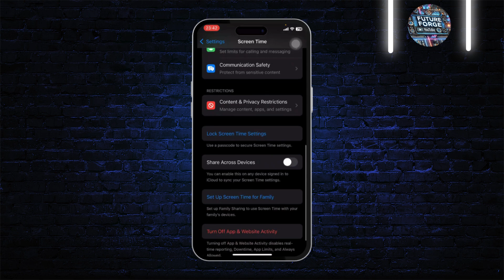How To Fix App Store Ask For Old Apple ID Password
Learn how to fix the issue where the App Store keeps asking for your old Apple ID password, even when using Face ID. In this step-by-step tutorial, we’ll show you how to download apps without an Apple ID password and resolve the problem of the App Store asking for an old password.

In this video, you'll discover solutions to common issues, including how to install apps without an Apple ID password and how to prevent your iPhone from repeatedly asking for your Apple ID password.

0:20 Step 1: Understanding the Issue
0:45 Step 2: Fixing the App Store Password Problem
1:00 Step 3: Downloading Apps Without Apple ID Password